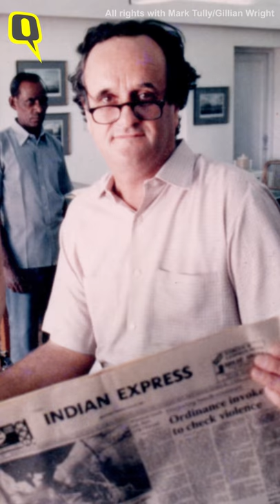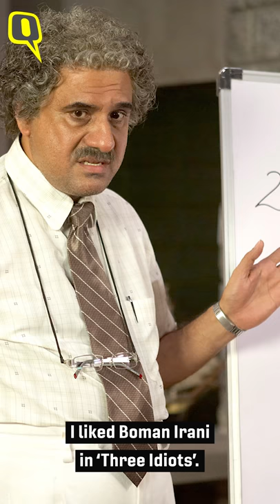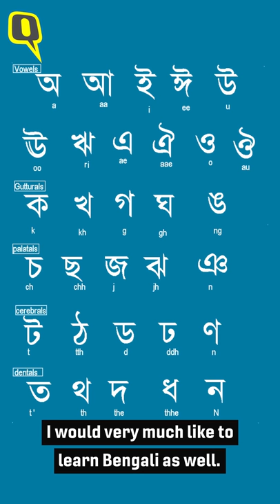What Makes India 'Home' for Ex-BBC India Chief Mark Tully? | The Quint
Did you know that veteran BBC journalist Sir Mark Tully's favourite food is sarson ka saag and makki ki roti? Here's a sneak-peek into Calcutta-born Tully's 'romance' with India.